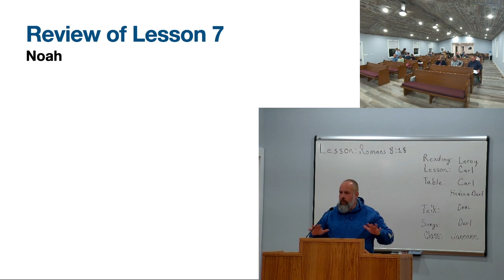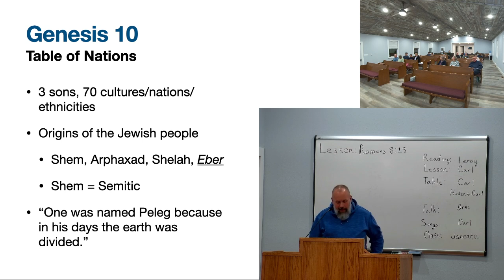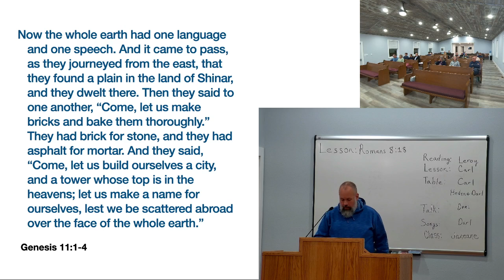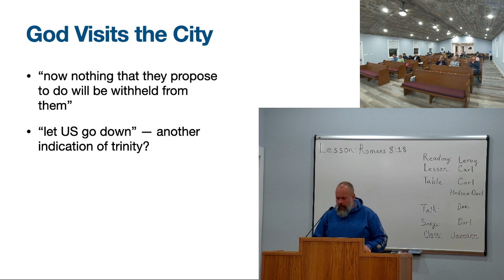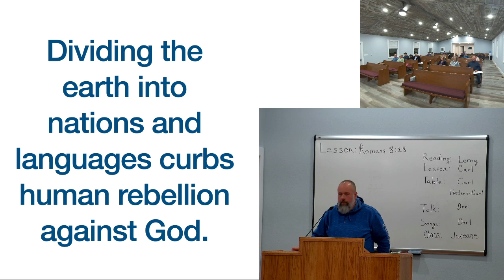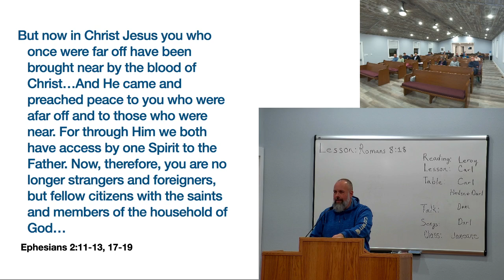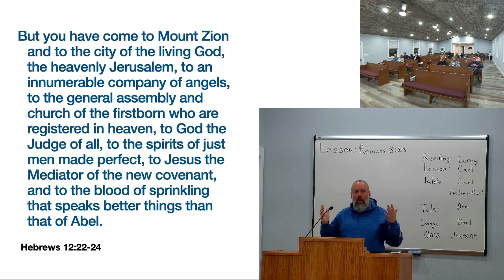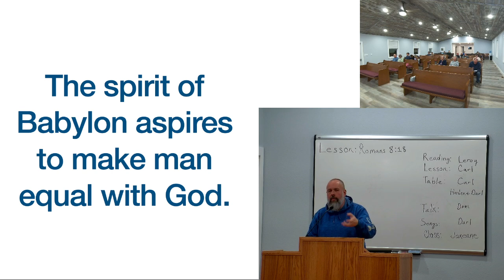Bible 101- Lesson 8: Tower of Babel